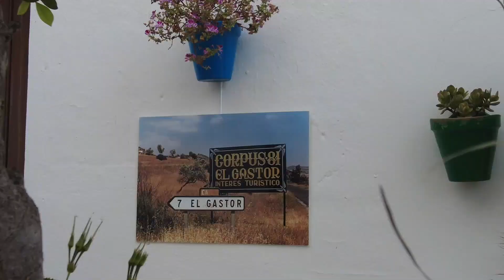CORPUS 2022 EN EL GASTOR